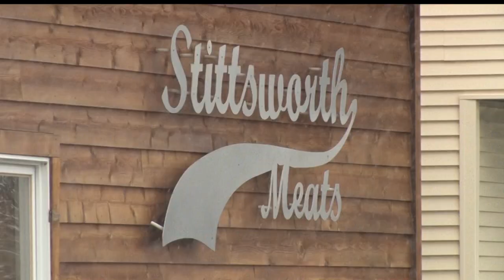Northwoods Adventure: Deer Hunting Season